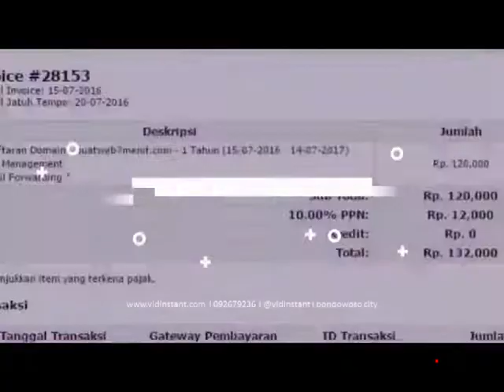toko terbesar ph minyak ikan di Cilangkap Gumelar Banyums Hub 081282707458